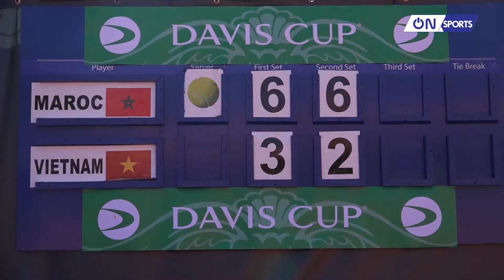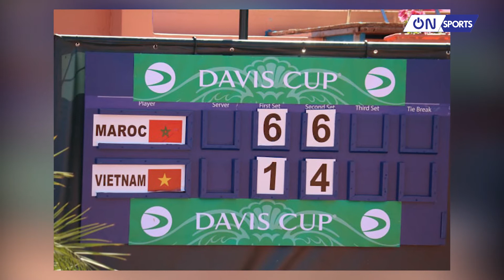On Sports | Đội tuyển quần vợt Việt Nam gặp khó khăn trước Morocco ở vòng play-off Davis Cup